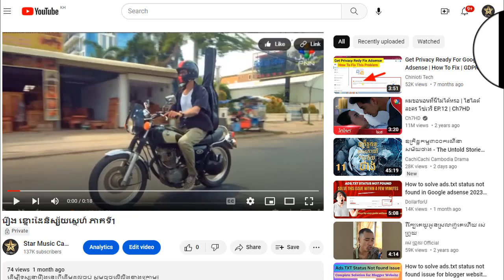រឿង ខ្នោះដៃនិស្ស័យស្នេហ៍ ភាគទី13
ដើម្បីទស្សនារឿងនេះពីដើមដល់ចប់ សូមចុចលើលីងខាងក្រោម៖

សូមអរគុណ